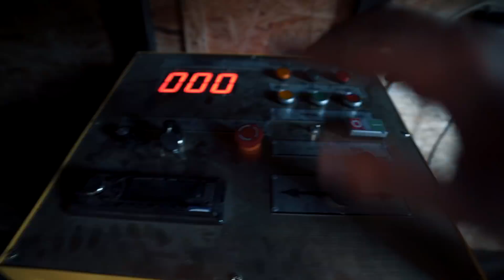siostra TESTUJE NAJNOWSZY PARK TRAMPOLIN!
Chcesz nas odwiedzić?

Podobało Ci się i chcesz więcej?